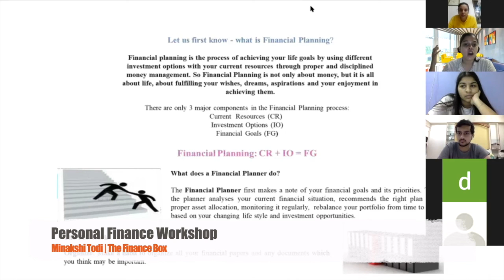Personal Finance Explained - By The Finance Box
Take a look at this video and understand what is Personal Finance with Minakshi Todi (Founder - The Finance Box).